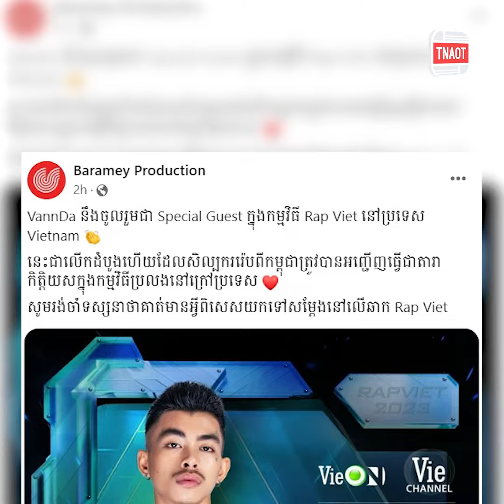វណ្ណដា នឹងចូលរួមជា Special Guest ក្នុងកម្មវិធី Rap Viet នៅវៀតណាម ឆាប់ៗនេះ